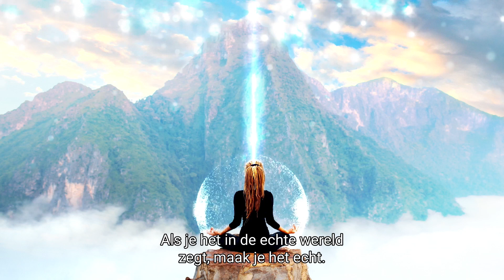Superhuman: the Invisible made Visible | Documentaire | Officiële Clip | That's the Spirit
Er is meer dan dat wij met ons blote oog kunnen waarnemen. Dat is een feit. Maar wat is de relatie tussen geest en materie? Hoe kunnen we andere realiteiten waarnemen en beïnvloeden in deze fysieke wereld? En waartoe zijn we in staat als we onze volledige hersencapaciteit kunnen gebruiken?

De documentaire 'Superhuman: the Invisible made Visible' duikt in op deze thema's. Een ontzettend inspirerende documentaire. Te zien op That's the Spirit